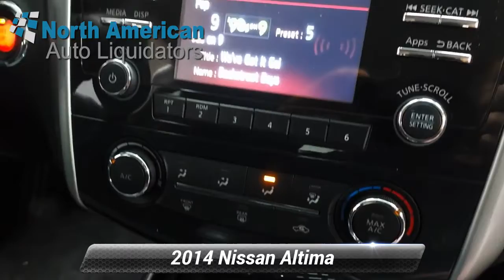Used 2014 Nissan Altima 2.5 S, Lester, PA 4597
[RLVID:699:e04bcff8bbf06080:34c6c59107a84902:1]